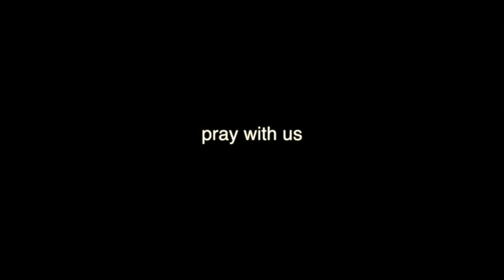Walking With The Lord In The Atmosphere of Faith - Amazing Holy Communion w/Pastor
This is wednesday night church service at the Abiding Place. To watch live please tune into our Live Stream on our website listed above Wednesday night starting at 7pm PST and on Sunday starting at 1030 am PST and 6 pm PST.